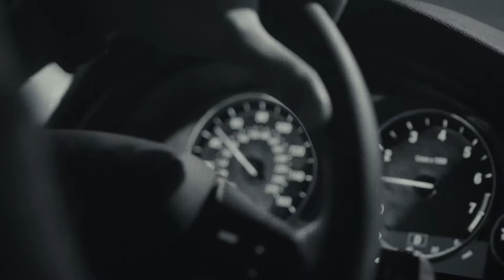Greyson Golf Apparel Now at Golf Locker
Motivated by superior tailoring and construction, Greyson strives to be a pioneer of innovative products. The blend of fashion and sport will prove a sustainable trend, as fitness, wellness, and health are becoming priorities in all facets of life - and now you can shop Greyson at Golf Locker! Follow your instinct.